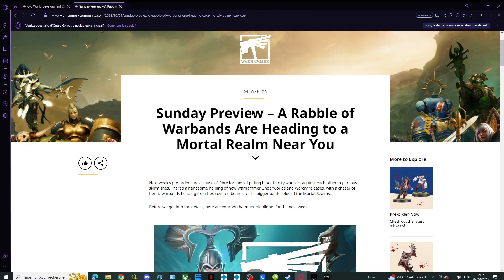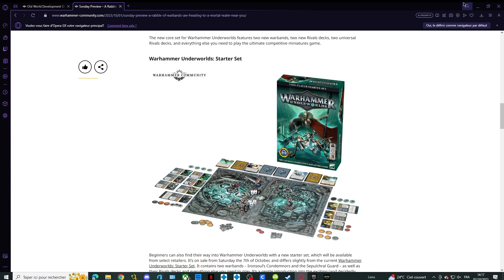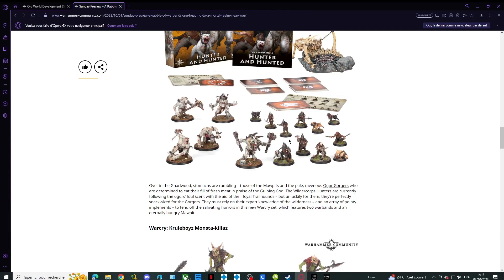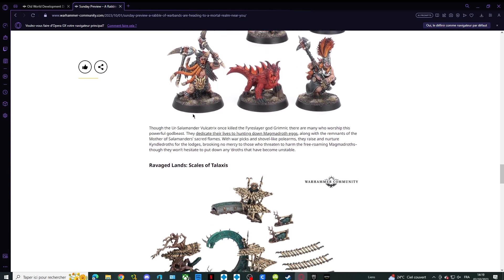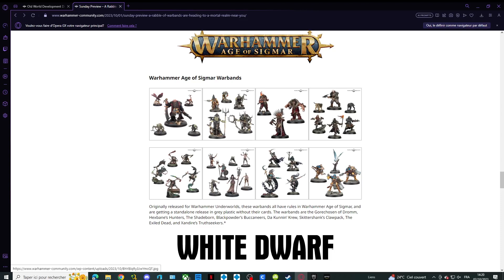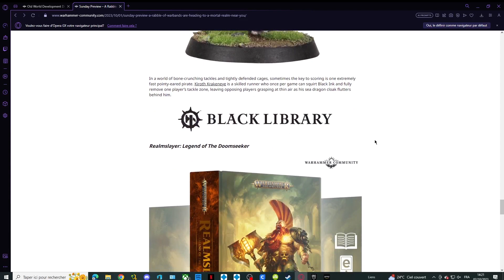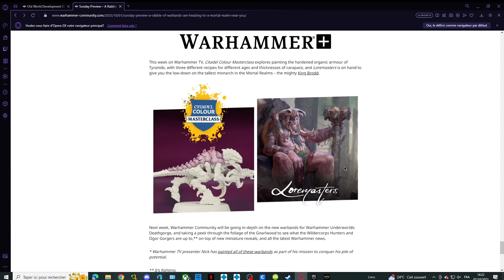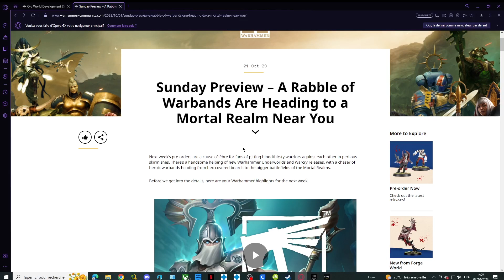Games Workshop : Réservation et Prix Pour le samedi 07/10/2023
Salut les p'tits loups aujourd'hui je vous donne les prix des résa GW de samedi bonne semaine a vous .

Un grand merci au Détective Axol qui a fait le logo ainsi que toutes les miniatures pour la chaine, n'hésitez pas a le suivre sur ses réseaux :